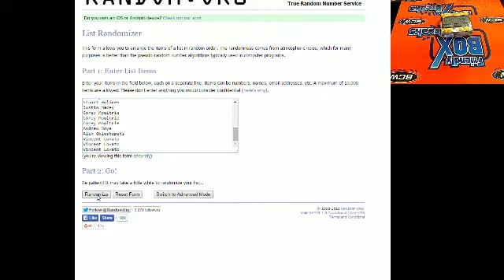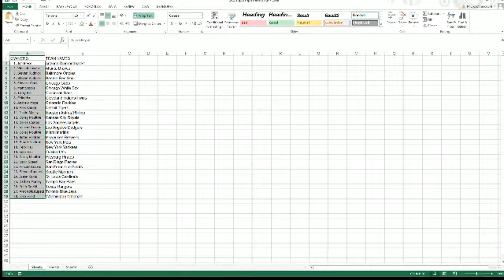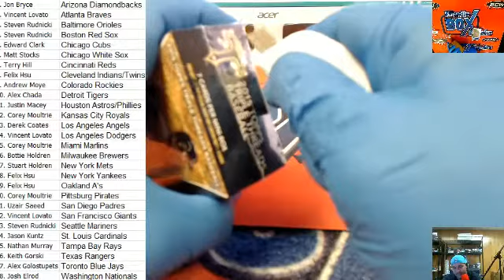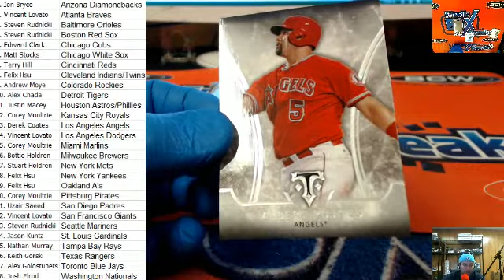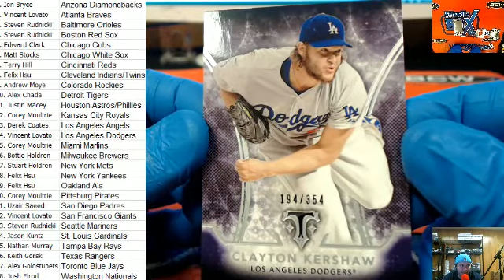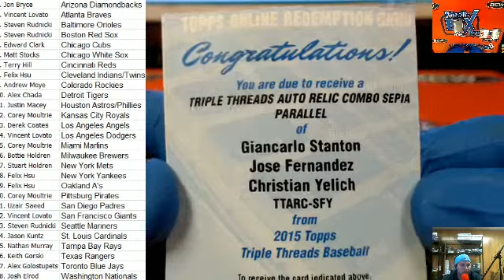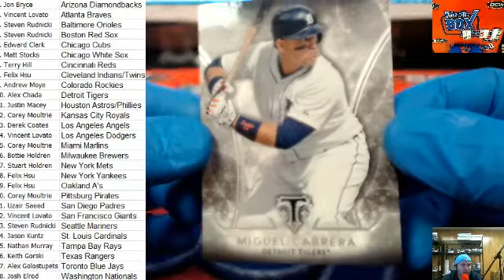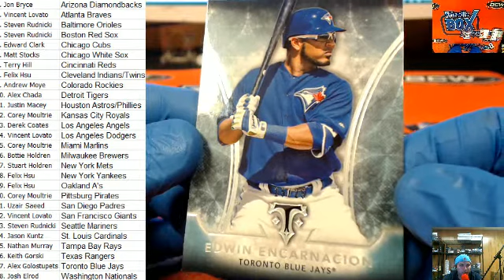2015 Topps Triple Threads Baseball 6880